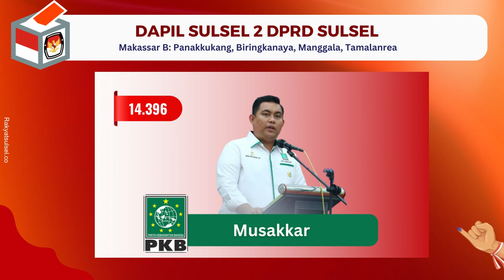Pemilu 2024: Caleg Terpilih Dapil 2 DPRD Sulsel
Dapil Sulsel 2 (6 Kursi)
(Makassar B: Panakkukang, Biringkanaya, Manggala, Tamalanrea)